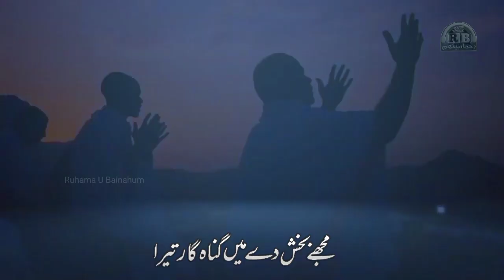Heart Touching Emotional status I Ya Ilahi | Ruhama U Bainahum | Islamic WhatsApp Status 2022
Title: Heart Touching Emotional status I Ya Ilahi | Ruhama U Bainahum | Islamic WhatsApp Status 2022

Ya Ilahi Emotional whatsApp status 2022
Ab yaad na aao rehne do  islamic  status 2022
New Islamic WhatsApp status 30 Second naat status new,
naat status sad,
naat status new 2022,
new kalam status 2022
naat status
naat status Allah hu allah,
naat status Allah,
naat status black screen,
naat status best,
naat status black background,
nazam nazam status video download,
dua nazam status,
emotional nazam status,
Husband wife WhatsApp status 2022
english nazam status,
nazam status for whatsapp,
islamic nazam status for whatsapp,
nazam nazam female status,
hussain nazam status,
heart touching nazam status,
hazrat usman nazam status,
hazrat hussain nazam status,
jihadi nazam status,
nazam ka status,
 Kashmir nazam status,
nazam nazam lyrics status,
nazam nazam sa meri status,
maa nazam status,
muslim nazam status,
mta nazam status,
nazam nazam status,
nazam nazam whatsapp status,
new nazam status 2022,